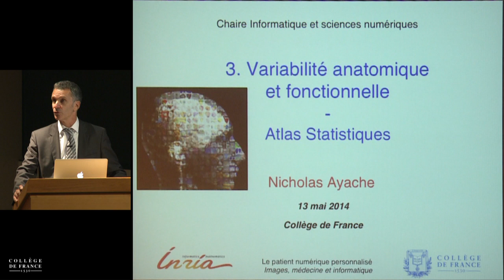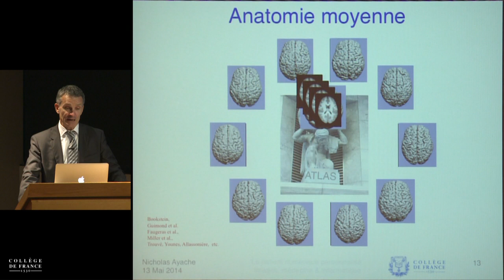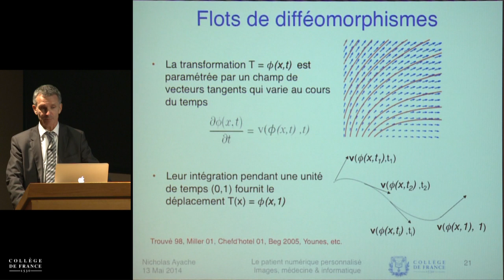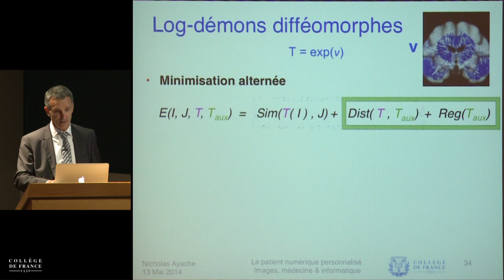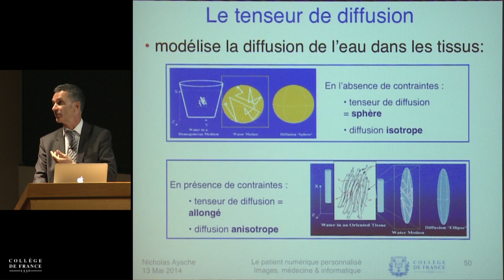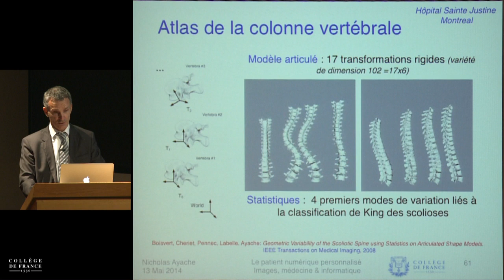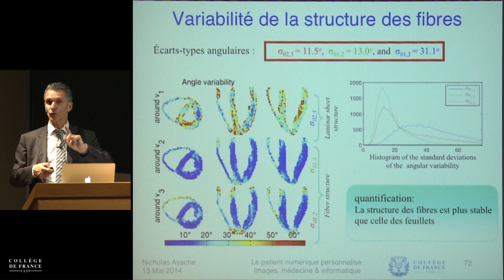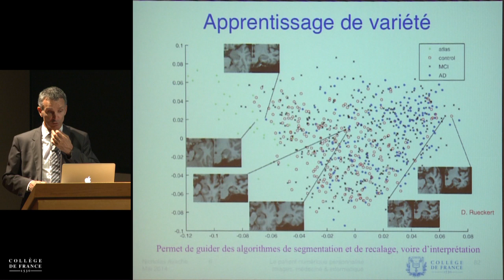Le patient numérique personnalisé : images, médecine et informatique (3) - N. Ayache (2013-2014)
Enseignement 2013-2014 : Le patient numérique personnalisé : images, médecine et informatique
Cours du mardi 13 mai 2014 : Variabilité anatomique et fonctionnelle : atlas statistiques

Intervenant(s) : Nicholas Ayache

Professeur : Nicholas Ayache